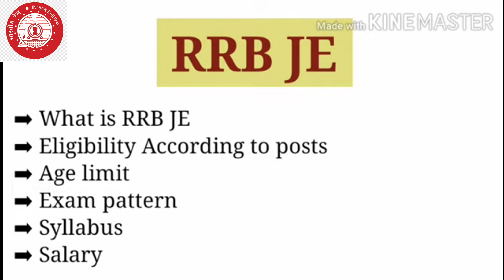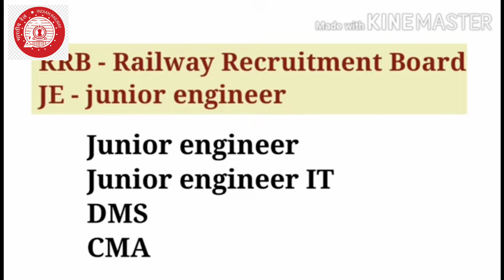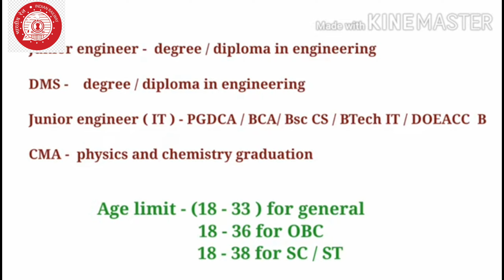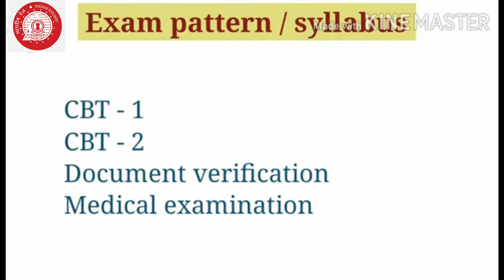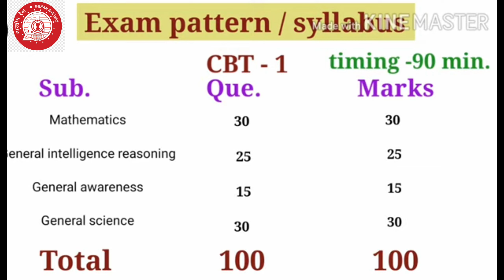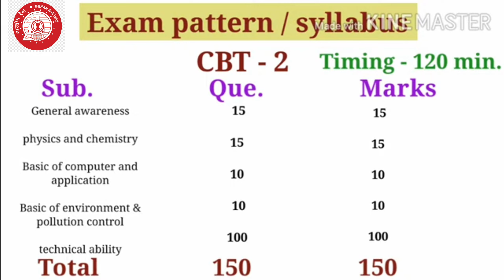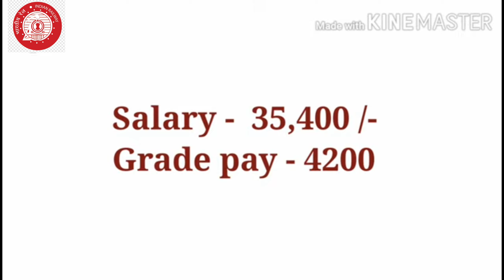railway je complete details/qualification/ age/syllabus/exam pattern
RRB je kya hota hai
RRB je kese Bane
railway me je kese Bane
je ki kya qualification hoti hai
junior engineer railway me kese Bane
junior engineer ka kya syllabus hota hai